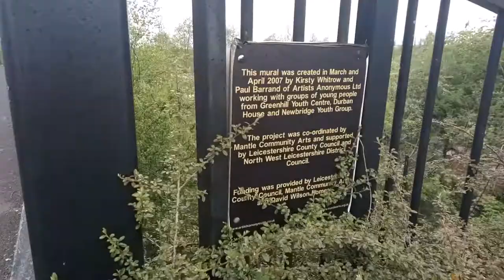Coalville Conservation Area Footage And Introduction Vlog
* To eat,
*Accommodation
*Weather
*Currency
* Emergency numbers
*Time difference

Rebecca Jordan
Rebecca's Travels